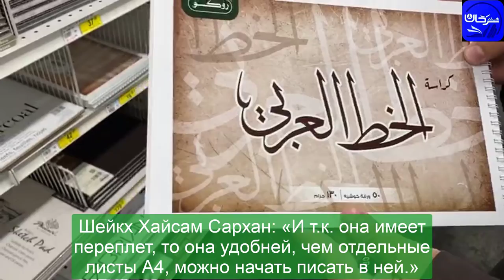02/16 .Выбор бумаги для написания Курана